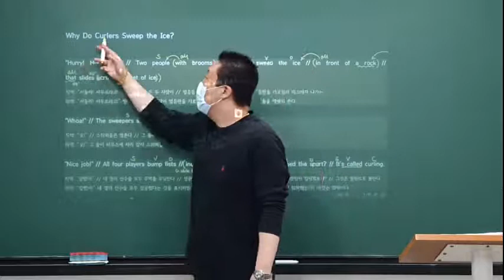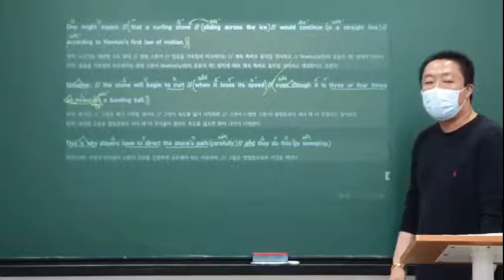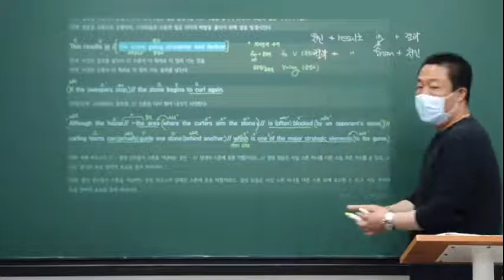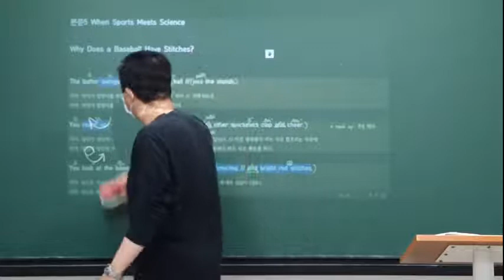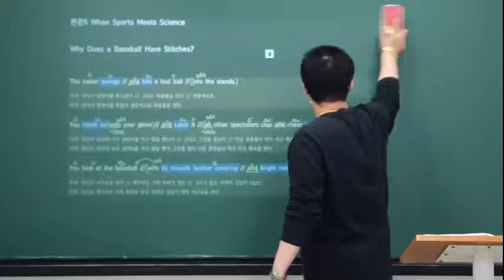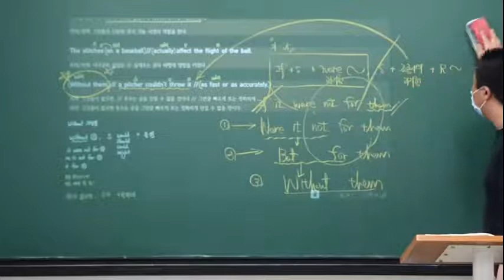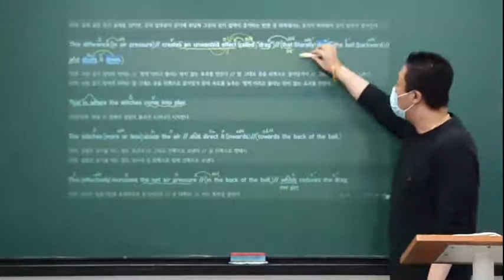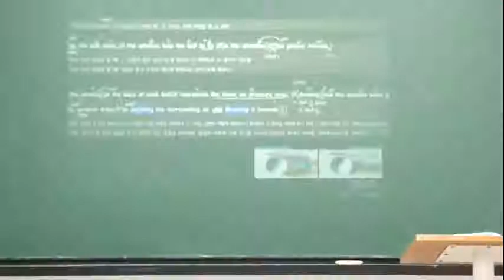2020_05_13_대화고2 내신대비 (월수금)